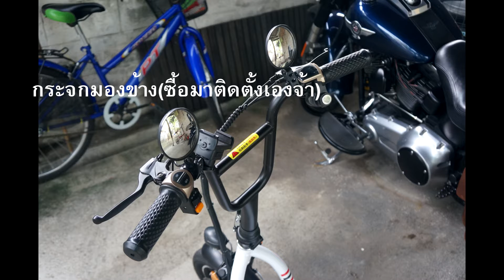รีวิว จักรยานไฟฟ้า มีที่เก็บของ ล้อ 12 นิ้ว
จักรยานไฟฟ้า ขนาดล้อ 12 นิ้ว  มีที่เก็บของใต้เบาะขนาดย่อมๆ  มีเบาะเด็กเสริมแถมมาให้ซ้อนได้   รีวิวนี้จะบอกถึงเสปคของรถ ข้อดีข้อเสีย และการเลือกซื้อจักรยานไฟฟ้า จากประสบการณ์ผู้ใช้จริง